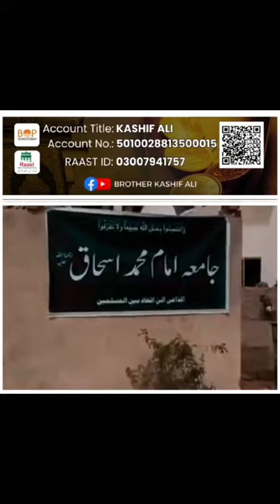Molana Ishaq madni rehmatullah ke MISSION ki Takmeel ki tarf Pehla qadam Darussalam 💖💖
Markaz Al Deen Ul Khalis | مرکز الدین الخالص
306-D People's Colony # 1, Near Khizra Morr, Satyana Road, Faisalabad

  / brother.kashif.ali